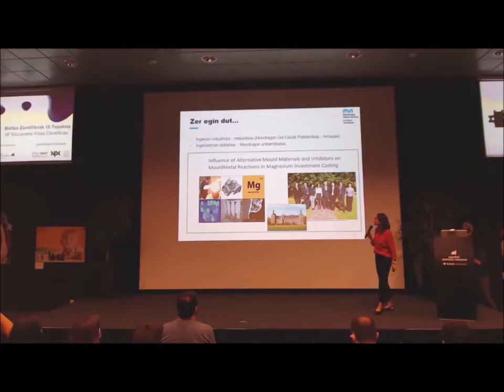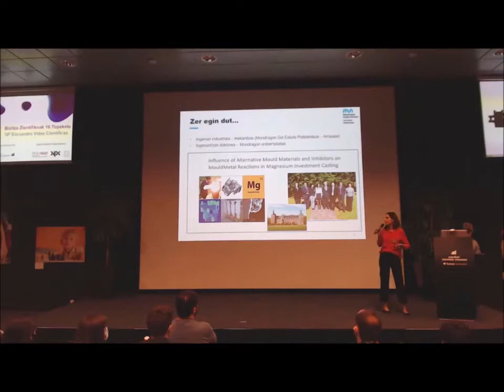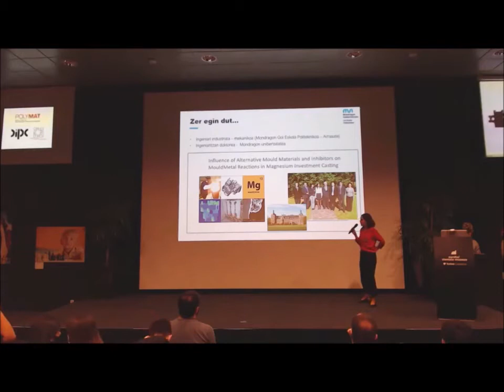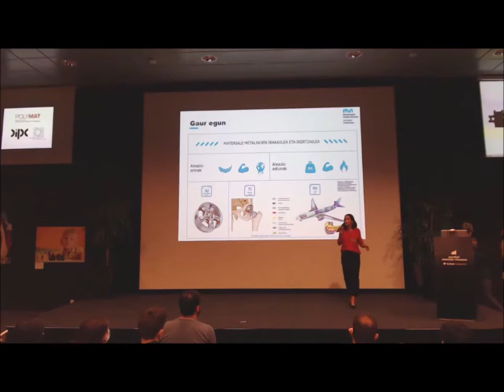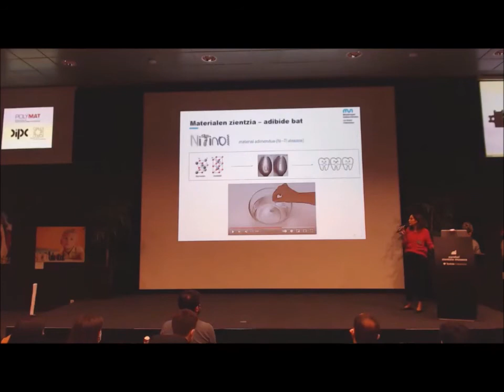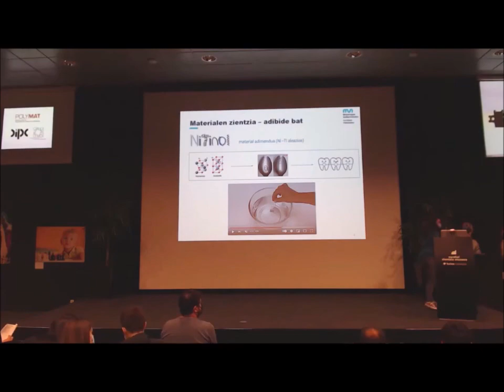BZ2021 Nuria Herrero Ingeniería cas